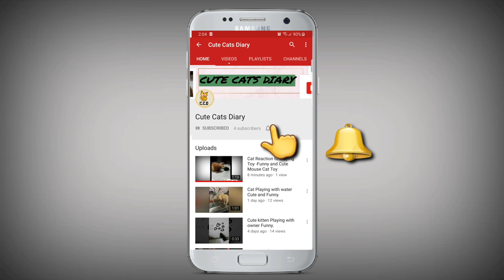Persian Cats enjoying view| Cat loves to stand in balcony and windows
Persian Cats enjoying view.

Funny and Cute Persian Cats videos and other pet videos.

Cats and owners are the best friend.
Cats just never fail to amuse us and make us laugh.

Just look at all these cats and kittens how they fail, behave, meow, spin, beg... So funny and cute! What is your favorite clip? :) Hope you like our video.

One of our videos was shared by the owner and allowed for use or we purchased. Some videos we have not contacted the owner. We will remove the clip, video or come to an agreement. Thank you.

Thanks !